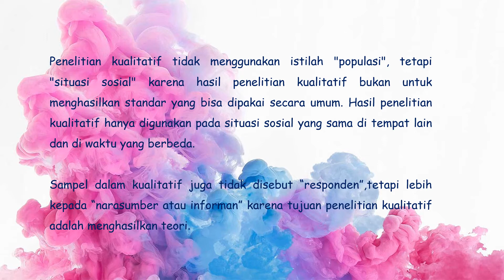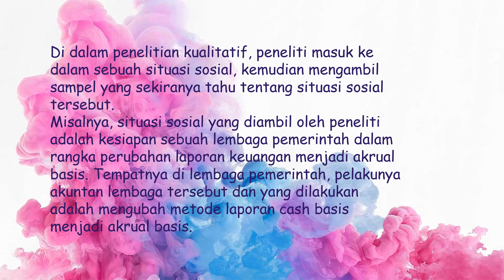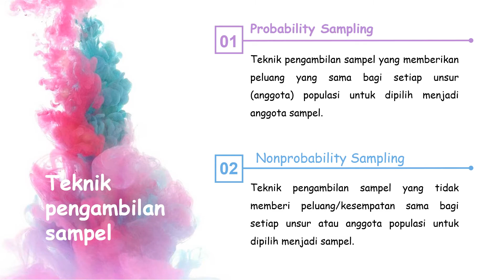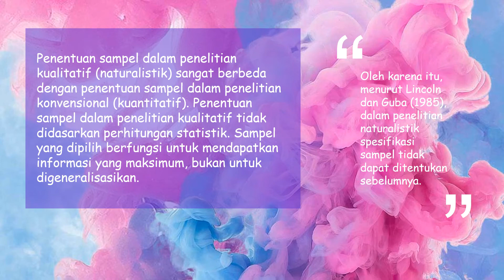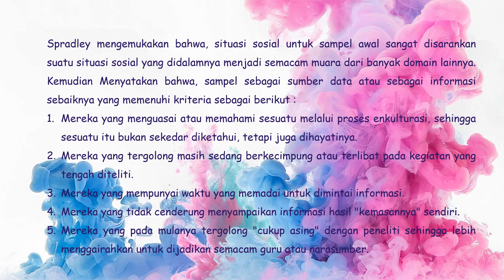Populasi dan Sampel Penelitian Kualitatif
Populasi dan Sampel Penelitian Kualitatif_Kelompok 2